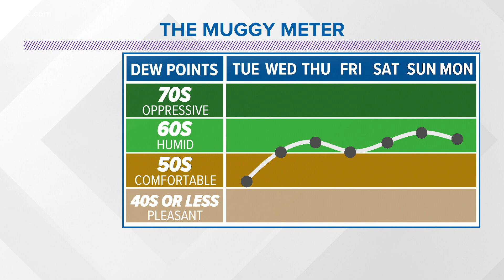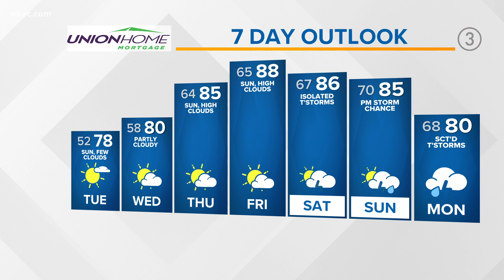Summer-like heat coming this week in your Cleveland weather forecast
Cleveland weather this week will feel like the summer. By the end of the week, Northeast Ohio will have highs reaching the upper 80s. The humidity will increase, too.

The incoming hot and hazy weather could spark a few thunderstorms, especially along a lake breeze later this week, but most of the week looks dry.

TODAY: More clouds than sun. Mid 70s.

TUESDAY: Clouds and sun. Upper 70s.

WEDNESDAY: Isolated shower. Around 80.

THURSDAY: Getting hot! Mid 80s.

FRIDAY: Partly cloudy. Mid 80s.

SATURDAY: Feeling like summer. Upper 80s.

SUNDAY: A few pop-up storms. Mid 80s.